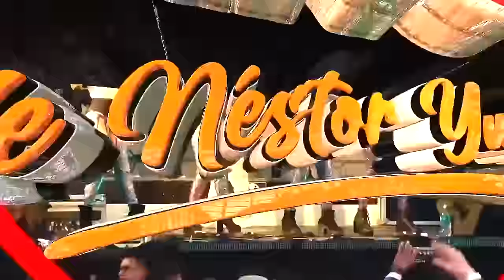Mix 😎🔥🎺Eufhoria, Maroyu, Sabor Sabor, Histeria, Iberia , Cumbia Boliviana Actual 2023 Dj Marce